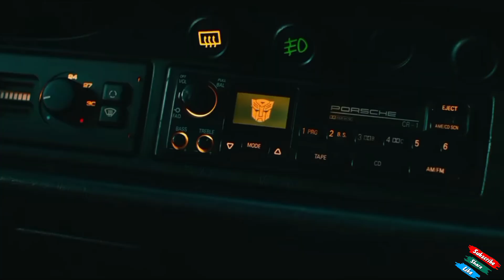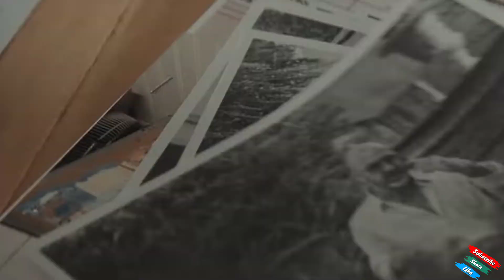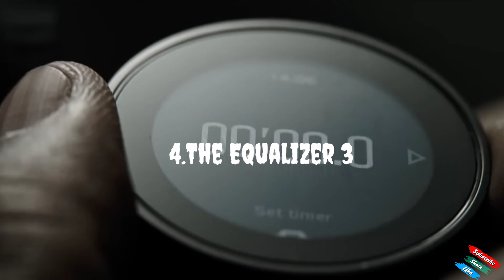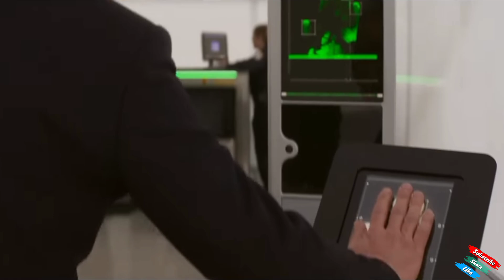Discover the Ultimate Action Movies: Top 10 Picks for 2023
Top 10 best action movie 2023 420tech @SonyPicturesIndia